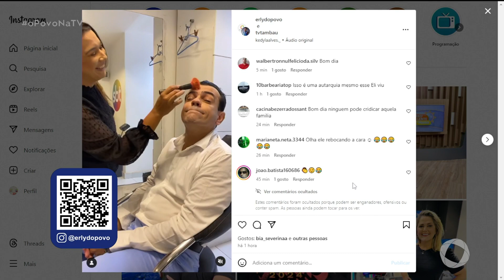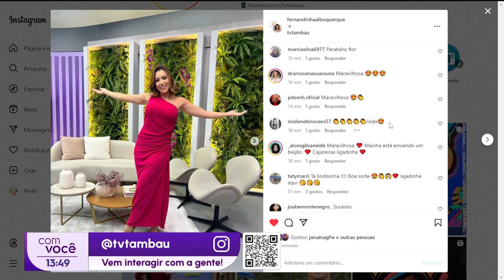Estreia do novo Com Você com Fernanda Albuquerque - 08/01/2024 | TV Tambaú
Reestreia, pra falar a verdade. A apresentadora retorna ao programa após passagem pelo Band Mulher da TV Manaíra.

TV Tambaú HD
05.1/31 UHF